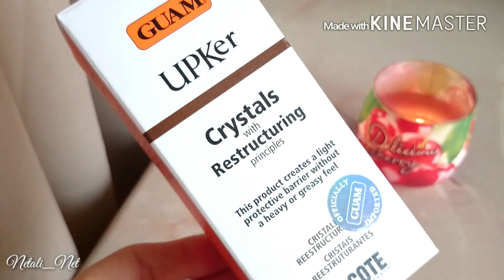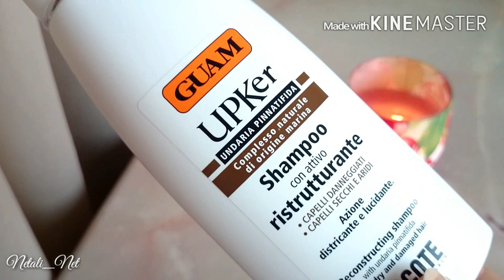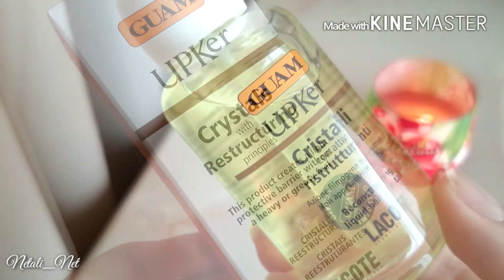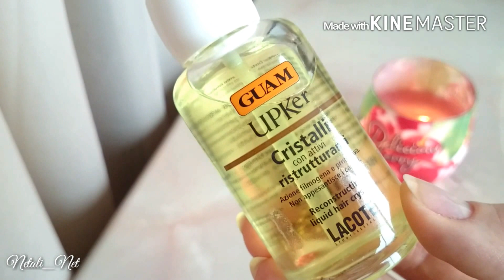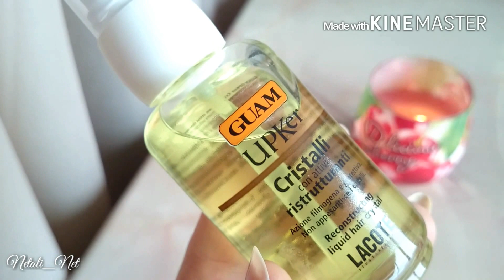Обзор уходовой косметики GUAM LACOTE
Предложения по сотрудничеству можете писать на ниже перечисленные сайты :
Я в инстаграмм- Netali_Net
Ссылка на продукты :